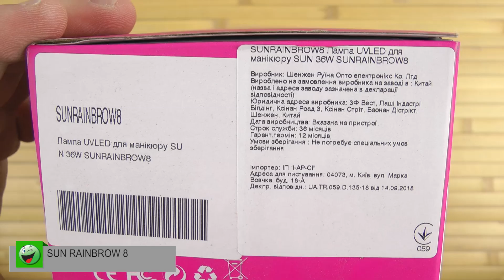Распаковка SUN RAINBROW 8